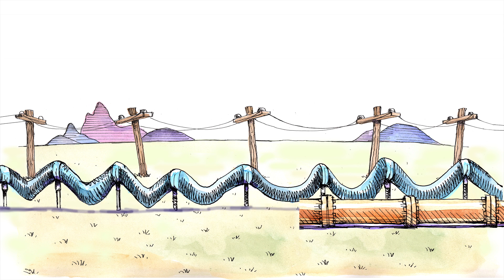Net Neutrality: Who Built the Internet?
POLITICO technology reporter Margaret Harding McGill explains the net neutrality debate beginning with a very simple question: Who built the internet?